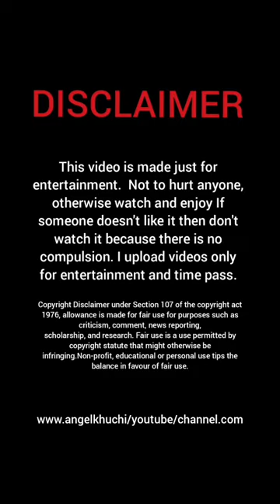Diana Parraga ac|Full Entertaining Video|Angel Khuchi Official video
Diana Paraga ac|Full Entertaining Video|Angel Khuchi Official video